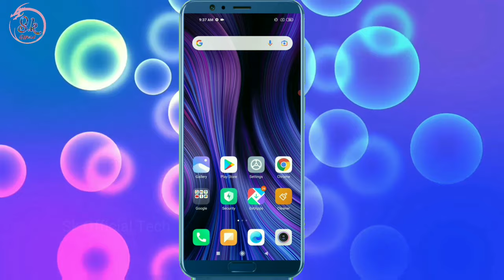Mi Redmi Screen Me Halka Sa Pilapan Aa Gaya He Display Pili Ho Gai Hai To Kese Thik Kare Sahi Kaise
HELLO FRIENDS WELLCOME BACK TO MY CHANNEL SK OFFICIAL TECH AAJ KE IS VIDEO ME MENE APKO BATAYA MI REDMI KE PHONE ME SCREEN KA PILAPAN KESE HATAYE SCREEN HALKI SI PILI HO GAI HE TO KYA KARE UMMID KARTA HU APKO YE VIDEO PASAND AAYI HOGI ESE HI TECH TRICKS VIDEO DEKHNE KE LIYE ABHI SUBSCRIBE KARE THANKSSSSS.